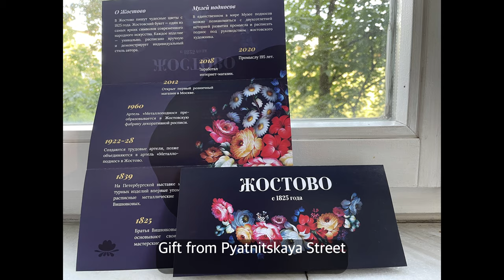Life in Moscow Beautiful Street Pyatnitskaya and Russian Porcelain Gzhel Part-1 4K